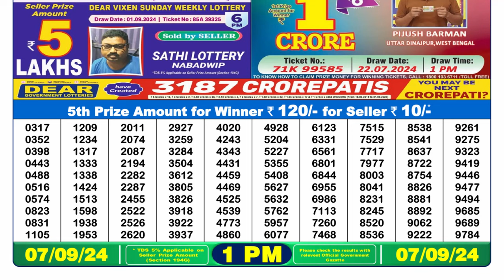NAGALAND LOTTERY SAMBAD 1PM RESULT 07.09.2024 || लॉटरी सांबद